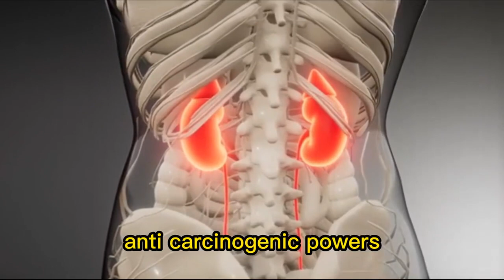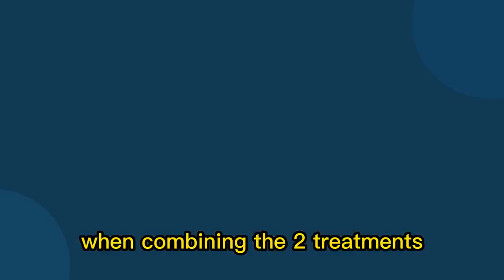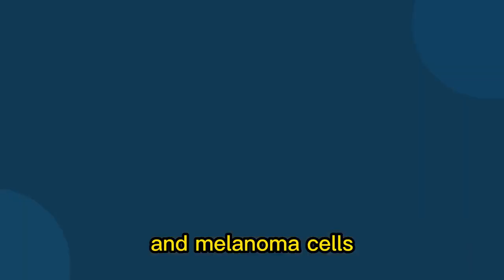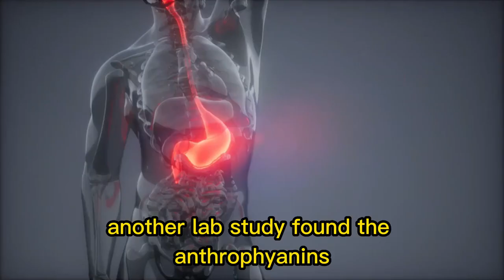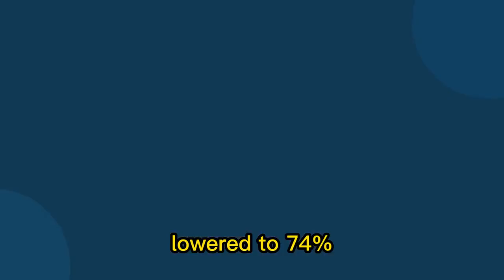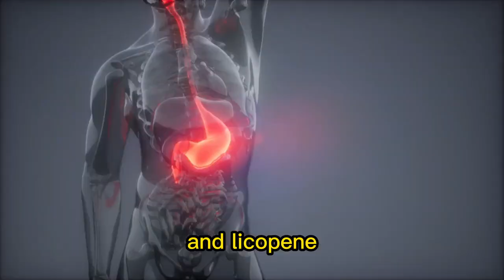15 Cancer Fighting Foods - Lower Your Cancer Risk Down to ZERO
No foods protect people against cancer completely, but some foods contain nutrients that may help reduce the risk.

It is worth noting that polyphenols, resveratrol, vitamin C, and other nutrients are present in many plant-based foods. Consuming a varied diet that includes the items mentioned below may help keep a person healthy and reduce their risk of cancer.